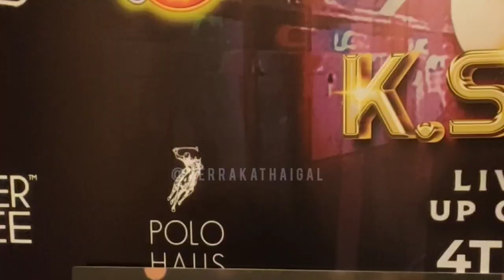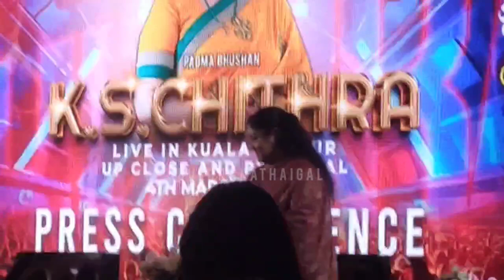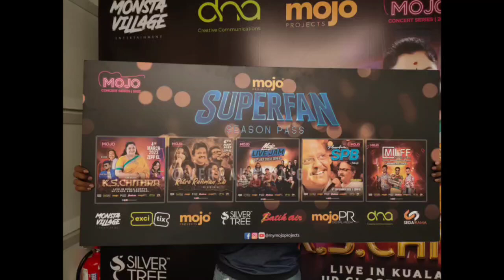KS Chithra Live in Kuala Lumpur | Press Conference Highlights | Verra Kathaigal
Chinnakuyil Chithra Ji has arrived in Malaysia and she is all ready to mesmerise us on 4th March where she will be performing songs from her discogra[hy ranging variously.

Thank you to My Mojo Projects for inviting us and allowing us to have the privilege of getting up close and personal to Chithra Ji.

This is a short highlight video from the press conference that we attended on 2nd March at Royale Chulan, KL.

KS CHITHRA LIVE IN KL is happening on 4th March 2023 at Zepp, Kuala Lumpur. Tickets are available via excitix.com.my

Follow us @verrakathaigal for fun contents and more event updates!